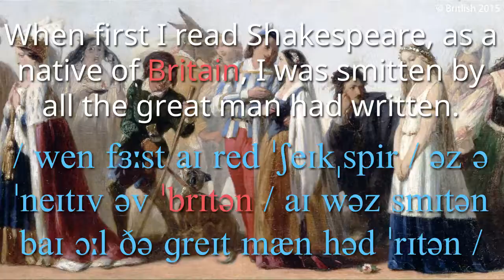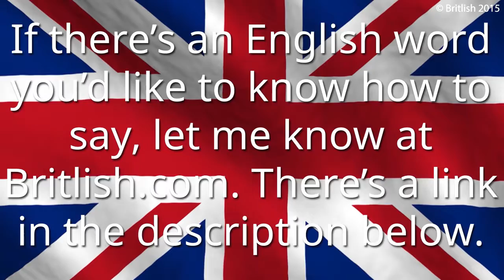How to Pronounce Britain in British English.